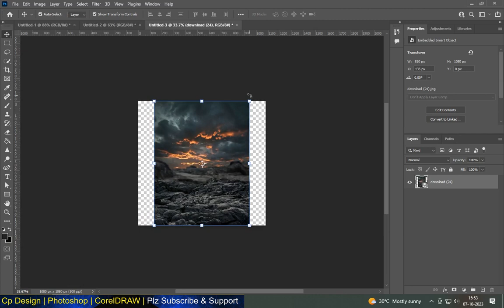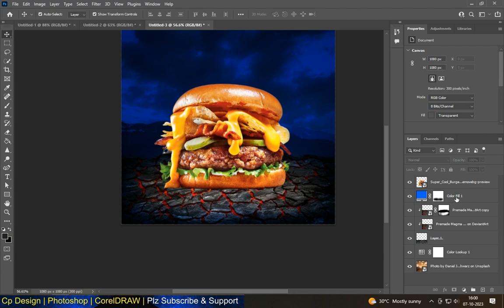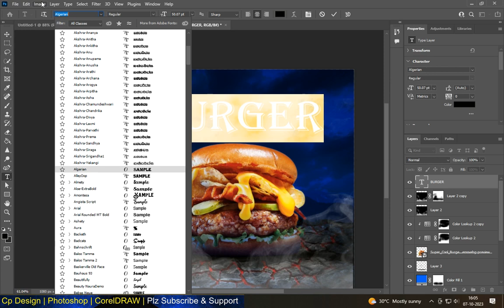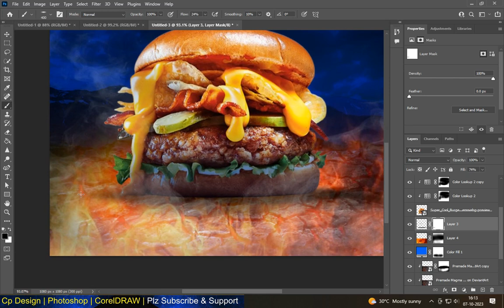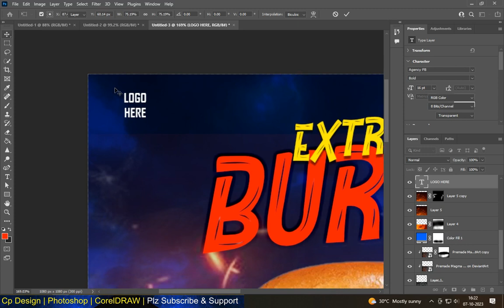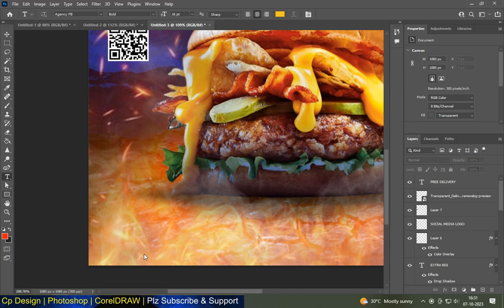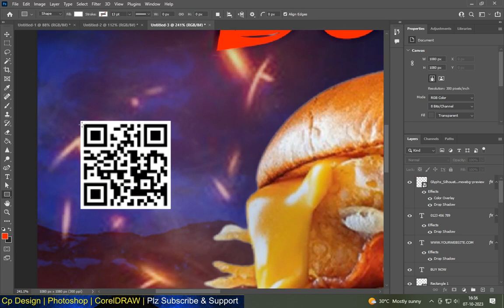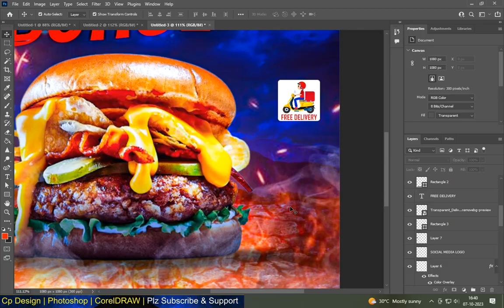ADVERTISEMENT POSTER IN PHOTOSHOP 2023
IN THIS VIDEO WE CAN LERN ABOUT HOW TO ANALYSE TEXT EFFECT IN PHOTOSHOP AND LEARN STEP BY STEP PROCEDURES
In this video about photoshop tutorial we will create a modern poster design in photoshop. we will also cover topics like colorful poster design in photoshop, creating posters in photoshop, clean poster design, PHOTOSHOP MENU DESIGN, flyer design, templet design, pamphlet design, photoshop tutorials and more!
we will also cover topics like text effects in photoshop, photoshop layer style tutorials, text effects in photoshop tutorials, photoshop tutorials for beginners, creative text effects in photoshop, Photoshop typography tutorials and more!